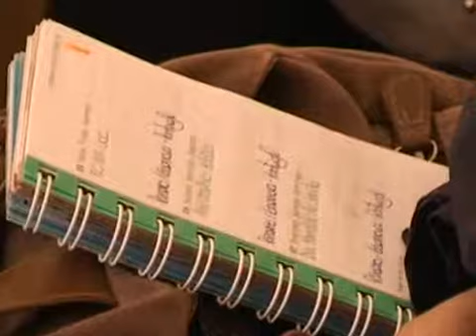CI Desafio pela Saúde